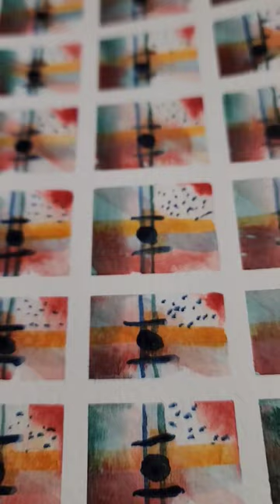Doing some watercolor warm-ups for fun